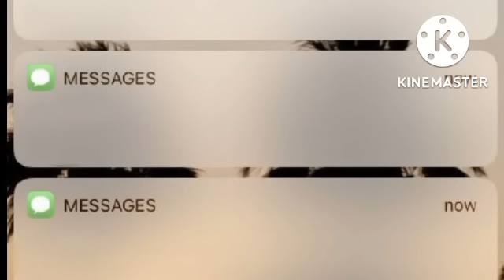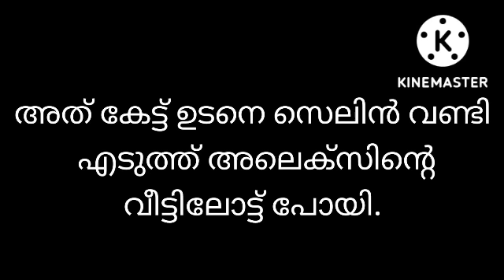𒆜𝐃𝐚𝐫𝐤 𝐒𝐢𝐝𝐞☬◕🖤Cold Boss &Secretary🌙Taekook ONESHOT🖤taekook yoonkook yoohope oneshot#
Use headphones for better experiences💞

This video is a pure fanfiction so dont take it SERIOUSLY. This story contains some dark concepts. As the dark scences are very essential for this story I cannot avoid them as well. SO IF YOU ARE UNCOMFORTABLE PLEASE DONT WATCH IT. This story doesnt have anything to do with IDOLS real life. They are just characters in the story. So after watching this story I request you to don't put hate comments in the comment section.
No hatred towards anyone.

{ *💫BTS ARMY💫* }

Btsmalayalamlovestory#btsmalyalamdub#btsmalayalamfundub#btsmalluedit#btsfanedit#btsmalluarmyedit#bts